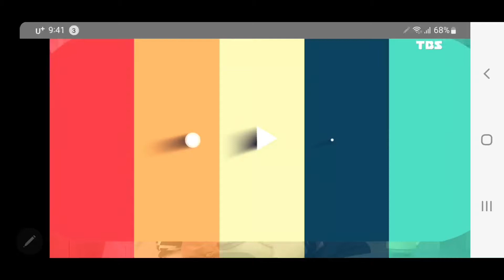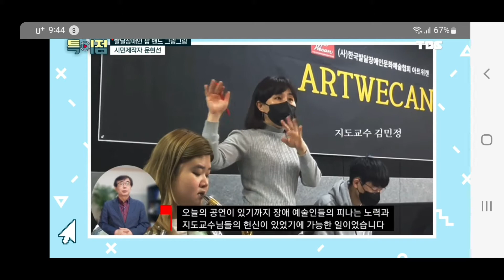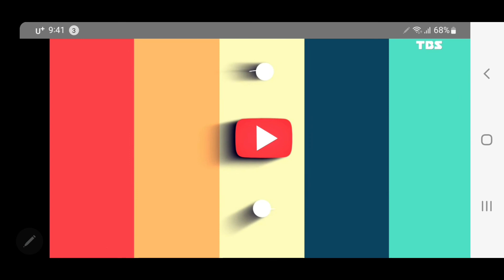TBS교통방송TV 방영(22.6.8),발달 장애인 팝 밴드 "그랑그랑"